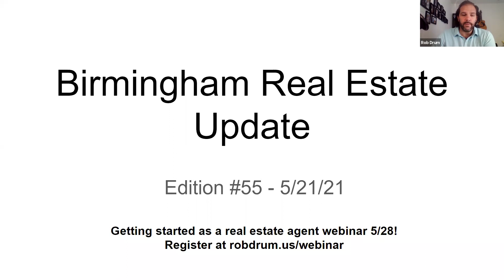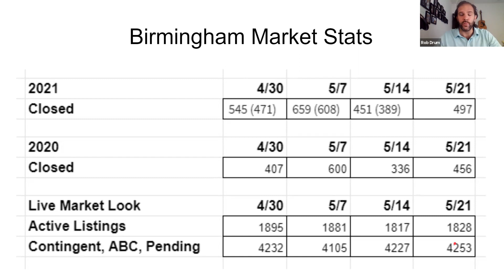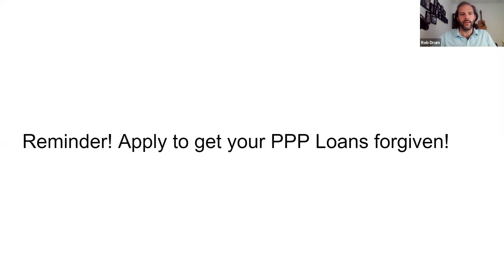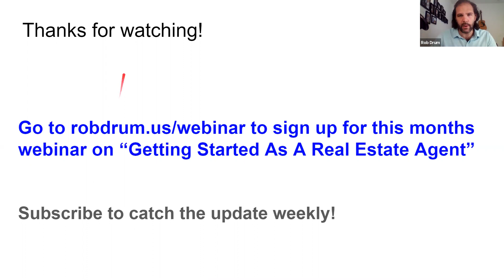Birmingham Real Estate Market Update - 5/21/21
5/28 Webinar on starting a career as a real estate agent!

Rob Drum, Associate Broker eXp Realty Birmingham

What happened in the Birmingham real estate market this week?
-A lot of activity, tons of demand and very little supply!
-Don’t forget to apply to get your PPP Loans forgiven!